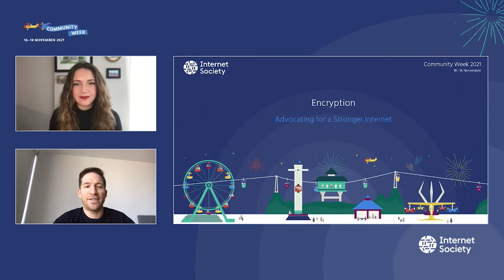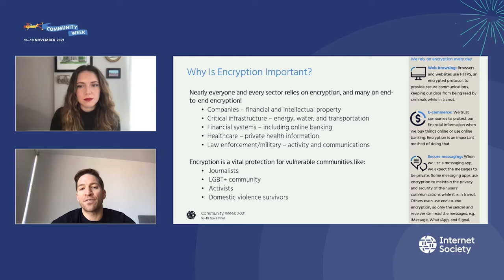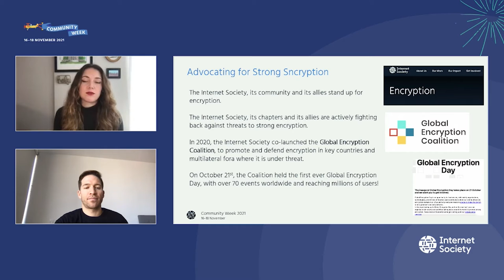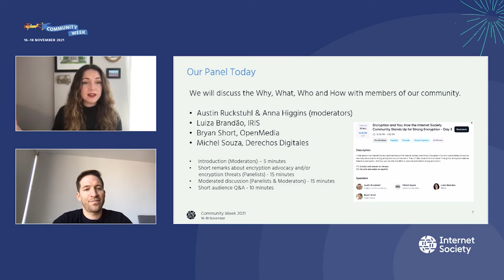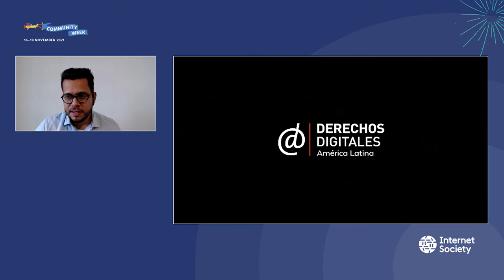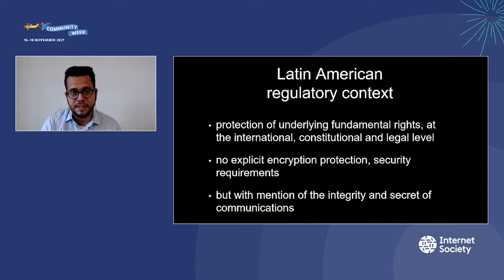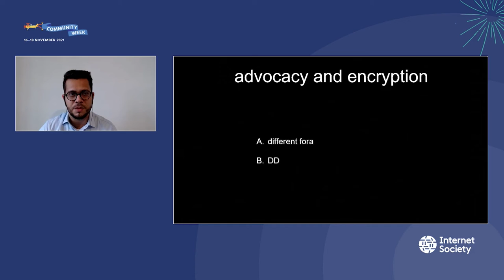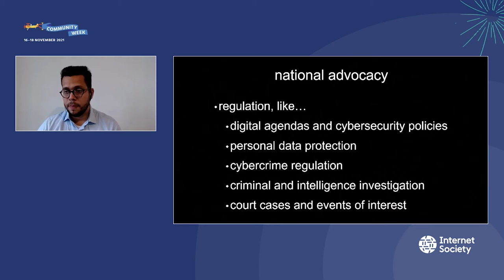Day 3: Encryption and You How the Internet Society Community Stands Up for Strong Encryption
This session looks at what is at stake in the global encryption debate, what some of the threats to encryption are, and how you can join the effort to promote and defend strong encryption. As part of the discussion, members of the Internet Society and Global Encryption Coalition communities will outline how they advocate for strong encryption around the world, and how you can too.

Speakers: Anna Higgins, Austin Ruckstuhl, Michel Souza, Luiza Brandao, Bryan Short